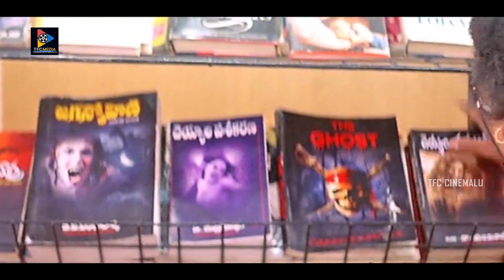Rajendra Prasad & Pavala Syamala Outstanding Comedy Scenes || Telugu Movie Scenes || TFC Cinemalu